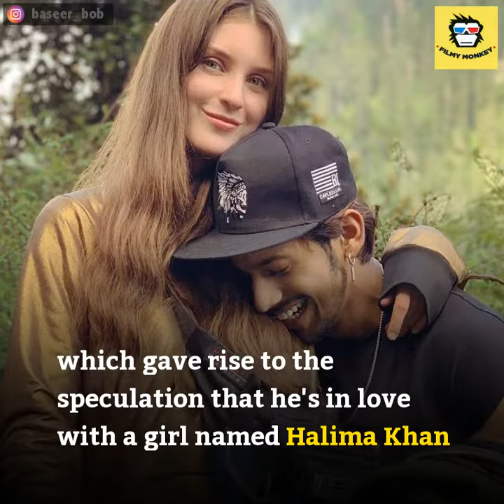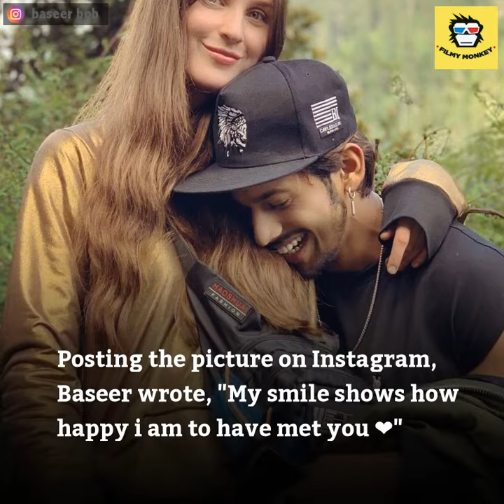PICS: Former 'Roadies' & 'Splitsvilla' Contestant Baseer Ali Finds Love Again After Breakup Wit...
The young lad, who is still a popular name among youth, won the reality show with 'Kumkum Bhagya'  actress Naina Singh beating Priyank Sharma-Divya Agarwal and their chemistry was loved by many